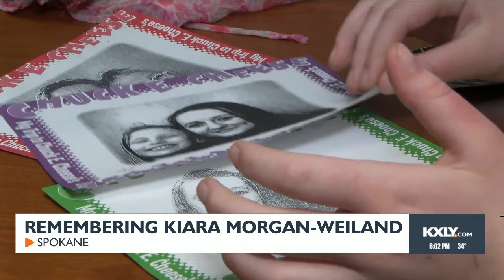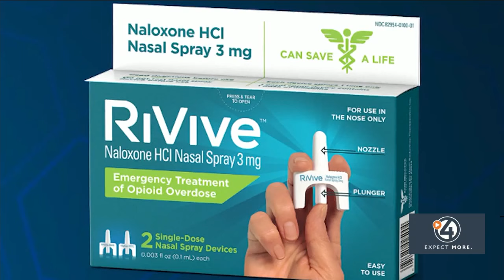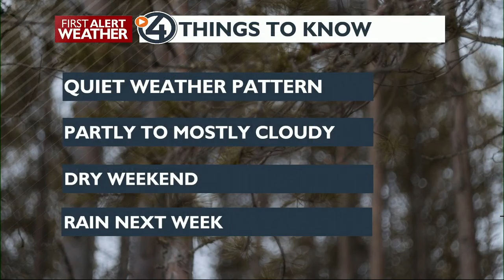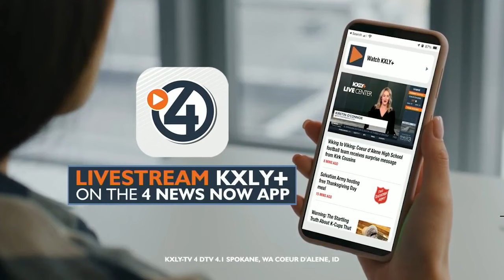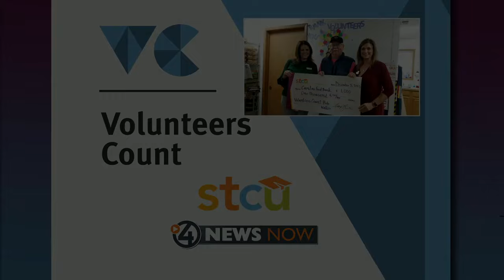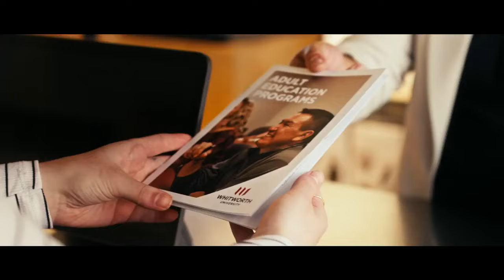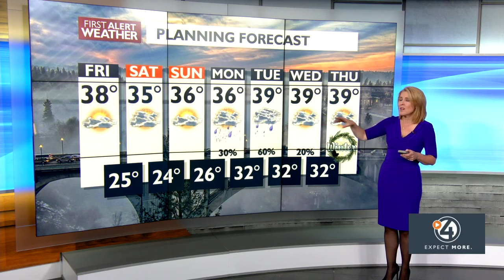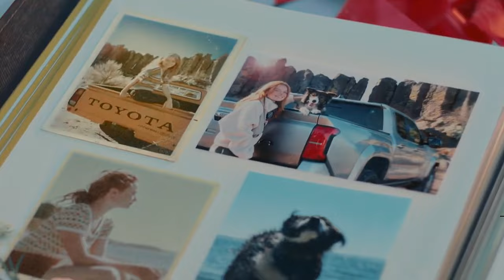WATCH: 4 News Now at 6 p.m. December 14, 2023